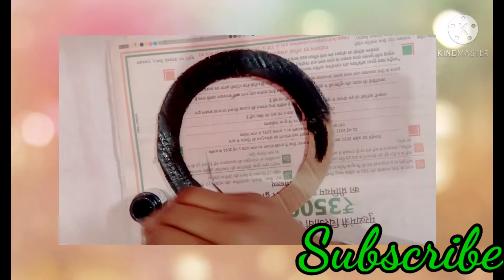Easy way to make a beautiful wall decoration ideas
Hello,

In this channel I am showing to how to make a beautiful wall hanging by using cardboard sheet & colour paper.

Material:-
* yellow & green colour paper
* Cardboard sheet
* Black & green fabric paint
* sessior
* pencil